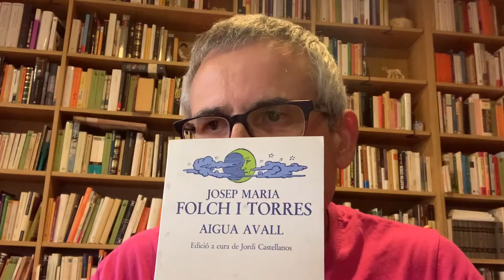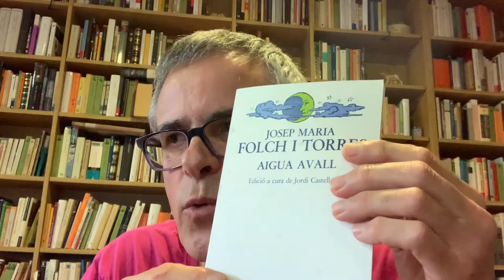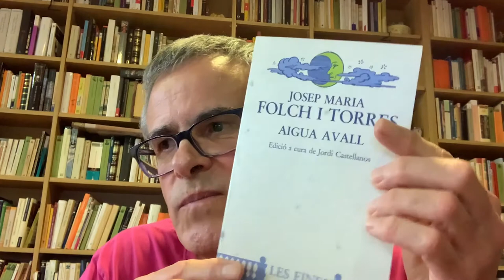Aigua avall, de Josep Maria Folch i Torres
En Pasqual Bernat ens fa una ressenya del llibre "Aigua avall", de l'escriptor Josep Maria Folch i Torres.